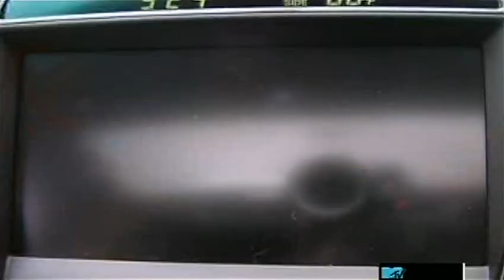Super Cr3w - Week 1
Randy Jackson Presents: America's Best Dance Crew
Season 2 , Episode 1
Super Cr3w - Las Vegas, Nevada (West)
Week 1: Crew's Choice Challenge
Song: "Get Up Offa That Thing" by James Brown